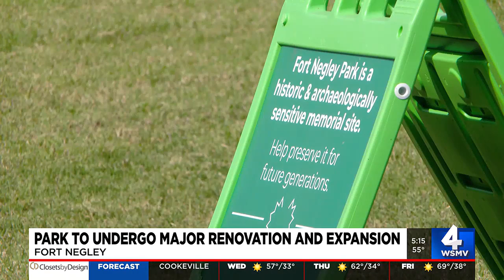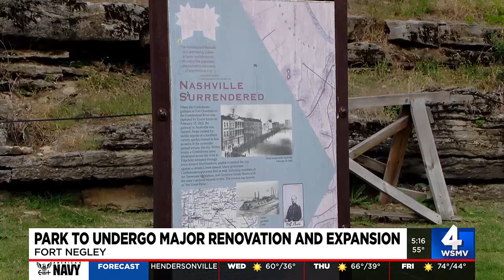Park to undergo major renovation and expansion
Major changes are coming to Ft. Negley as part of a renovation and expansion at the historic park.